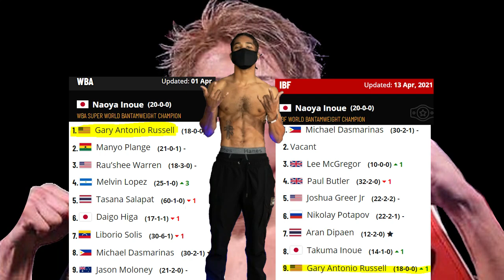GARY ANTONIO RUSSELL "SHOULD BE INOUE'S NEXT FIGHT!!!"